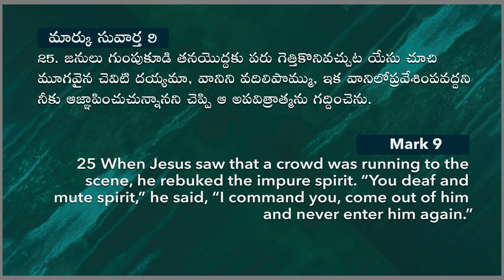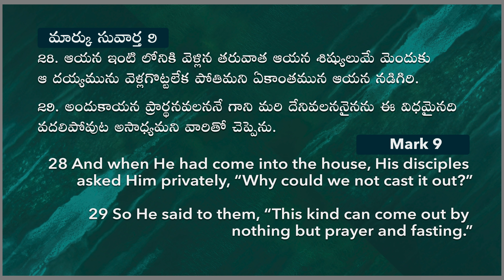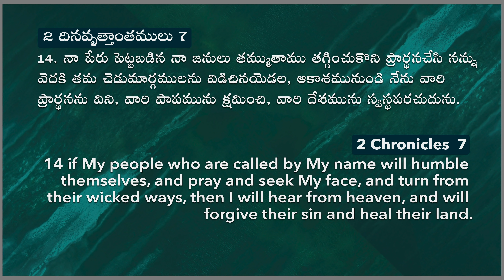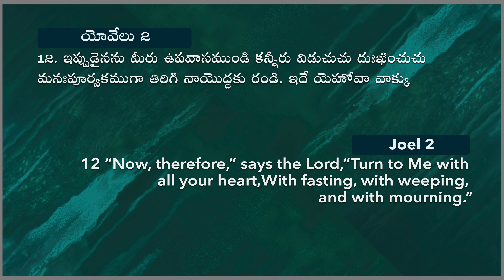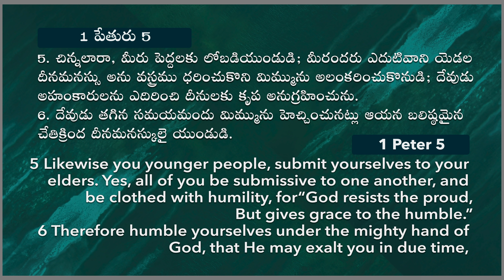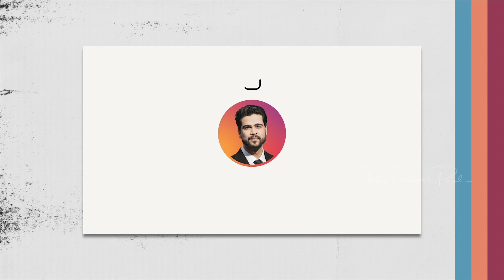20 Minutes Sermon || Power Of Fasting Prayer || Raj Prakash Paul || Telugu Christian Message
4k full hd christian song